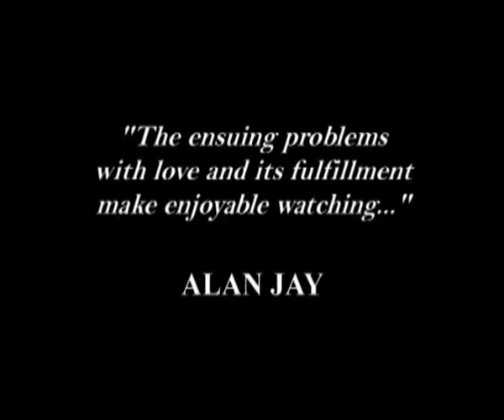Tilaï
Bande annonce du film "Tilaï"